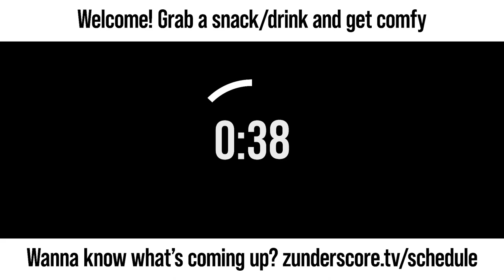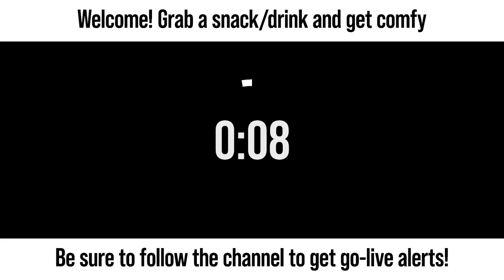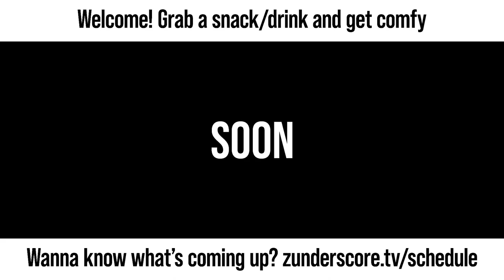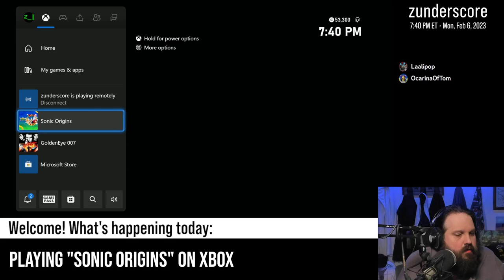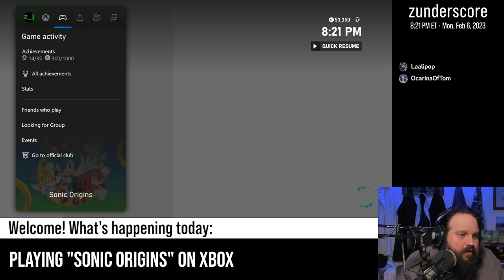zunderstream Show Archive - 2023-02-06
🎬: "We must collect all the Chaos Emeril Lagasses | !discord !merch zunderstream"